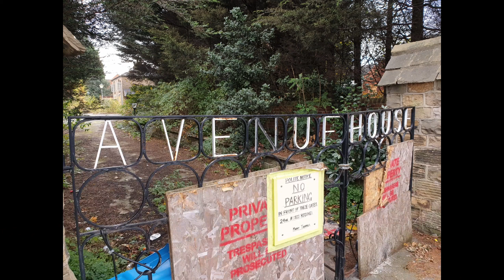Exploring Abandoned Avenue House// DERBYSHIRE URBEX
Join me and steel dan as we explore the amazing avenue house. I loved this explore so much to discover including a pool room 2 houses and 2 saunas the structures are amazing.

The property used to belong to a shoe maker he and his family owned thid property then his son went on to buying the house next door. they both combined the land to make a bigger property. the family vacated the premisis at the start of 2020 and left the houses to rot due to it being badly vandalised and even having people tip the car on the drive way it is set to be demolished at the end of 2020 or the start of 2021